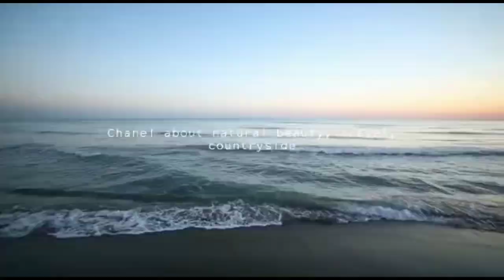PERJALANAN TERBARU || JALAN MENUJU KAMPUNG UNIK CIGEDUG GARUT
Jalan menuju Kampung Unik Kampung Siderang Legok Desa Cintanagara Kecamatan Cigedug Kabupaten Garut.
Kampung Siderang Legok memiliki keunikan yaitu Kampung dengan jumlah anak-anak kurang lebih 450 anak dalam satu Kampung.